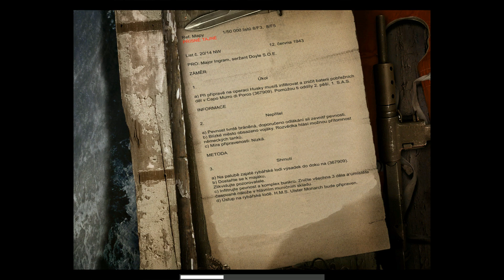Železniční most - #5 - Call of Duty: United Offensive CZ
Pátý díl z datadisku do hry Call of Duty.

Druhá světová válka se pomalu obrací. Němci ztrácí dech, a my se ponoříme do vod bojů na obou frontách, a dokonce i za nimi. Za Američany odrazíme Němce od Bastogne, za Brity podpoříme partyzány a vžijeme se opět do jednotek SAS, a za Sověty budeme hnát Němce svinským krokem zpátky do Berlína.